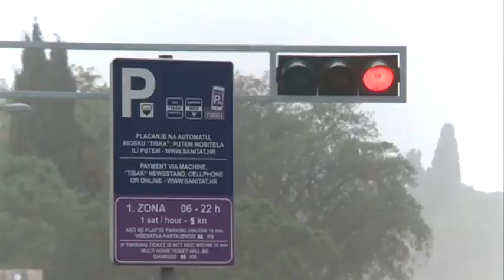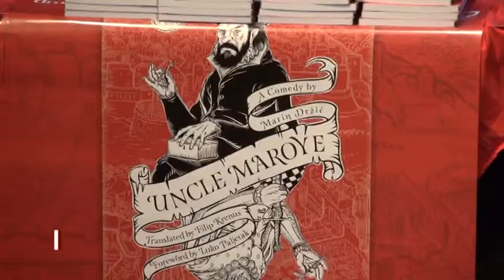FLASH VIJESTI 22.01.2018.